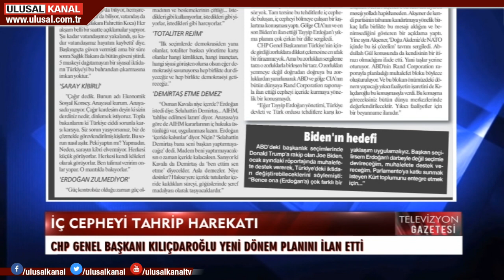Halil Nebiler: "Osman Kavala'ya bir de bu profilden bakın"